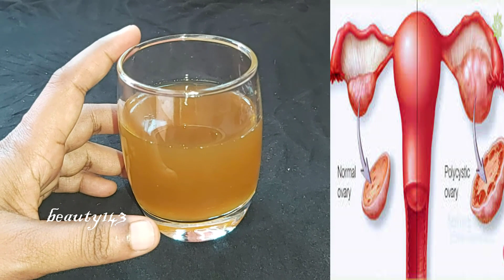வெறும் வயிற்றில் ஒரு ஸ்பூன் பெருஞ்சீரகத்தை தண்ணீரில் கலந்து குடித்தால் இவ்வளவு பலனா!! FENNEL SEEDS